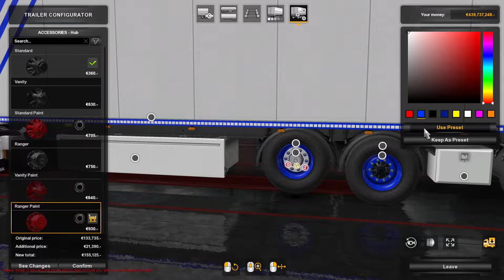Euro Truck Simulator 2 Multiplayer Timelapse - Lublin To Karlskrona - #18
Ohh yes! It is back haha
we're driving from Poland To Sweden :)
i'm also buying my first trailer!

Transport: Chicken Meat
Start Location: Lublin (Poland)
Destination: Karlskrona (Sweden)

~PC SPECS~
CPU:AMD FX-6300
GPU: Nvidia GeForce GTX 1050Ti
Motherboard: Gigabyte GA-970A-DS3P
Memory: 1000GB HDD SATAIII
RAM: Crucial 16GB DDR3L-1600

~SETUP ACCESSOIRES~
Monitor: Acer Predator GN246HLBbid
Keyboard: Logitech K120
Mouse: Logitech G303
Mousepad: Steelseries QcK
Microphone: Behringer C-1U
Mic Arm: Innox IVA 08 USB
Chair: Normal Desk Chair
PC Case: Sharkoon VG5-W-Green
Headset: Sennheiser HD201
Wheel: Logitech G920 + Pedals + Driving Force Shifter
Console(s): PS4 + XB1

~Wishlist~
• DXRacer Gaming Chair
• Second Monitor
• Wheel Stand Pro For G920
• Oculus Rift (Maybe)